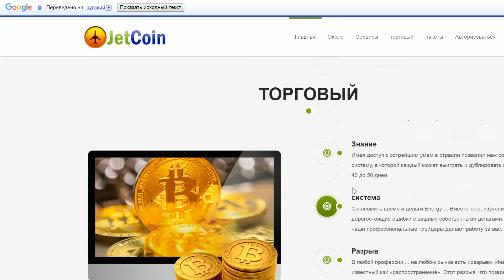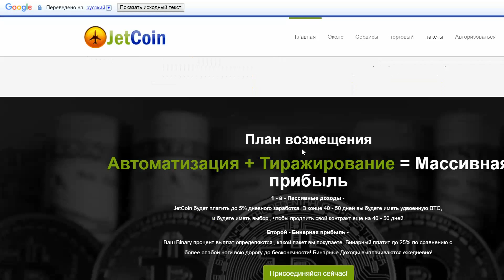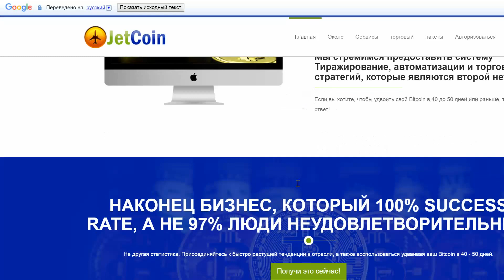BTC JETBTC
BTC JETBTC ВКЛАД ОТ O.05BTC Вы просто должны решить, какой вариант лучше всего работает для вас, и начать удвоить ваш Bitcoin каждые 40 до 50 дней!